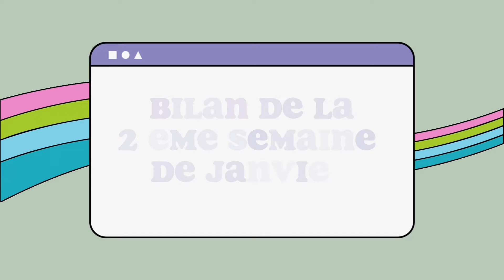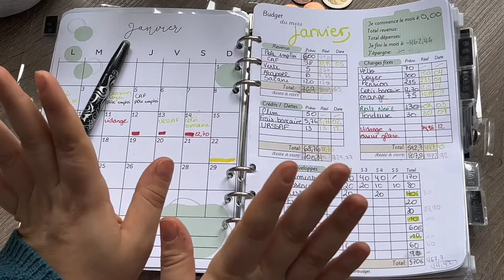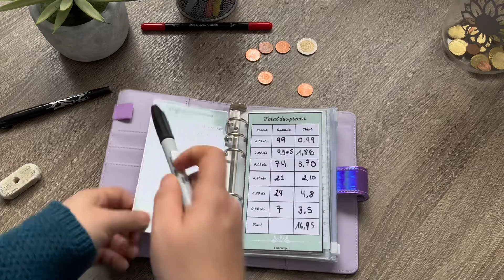Fini le découvert #2 - Bilan 2eme semaine - Janvier 2023 | ENVELOPPES BUDGÉTAIRES ✉️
Ici, on parle d’argent et plus précisément du système des enveloppes budgétaire.

Je m’appelle Charline, j’ai 27 ans et je suis à mon compte depuis Mars 2022.
J’ai commencer le système des enveloppes budgétaire en Janvier 2022, après avoir fini un CDD. J’en ai eu marre d’être a découvert chaque mois d’environ 400€ depuis des années.
J’ai donc décider de me reprendre en main et de le partager avec vous☀️

6 mois plus tard, j’au pu mettre de l’argent dans mes épargnes et j’ai réussi a faire quelques économies chaque mois, le découvert est encore la car j’ai encore un peu de mal a gérer mon budget sachant que je ne le touche pas chaque début ou fin de mois, mais plutôt a chaque fin de contrat.
UPDATE 2022: Les 6 derniers mois ont été catastrophique, je fini 2022 sans aucune épargne.
Je repars a 0 pour 2023,plus d'épargne, plus de défis.
Mes codes de parrainage:
  - Attapoll : « nannc »
 Application de sondage pour gagner quelques centimes.
 0,40 € offert dès votre inscriptions

 - Boursorama Banque : 💳

Mon code de parrainage: CHMO2440TW
⚠️ Pour ma part j’ai la carte ULTIM , gratuite, mais il faut absolument s’en servir ( retrait ect…) je l’utilise exclusivement pour min jusget Alimentation ( je ne fais que des drives)
⚠️ je n’ai aucun découvert autorisés par choix, cela reste un compte bancaire il faut pouvoir l’approvisionner
Je serais ravie de répondre a plus de question, n’hésitez pas 😁

                                                    A télécharger gratuitement:

🌿Voici un lien UTIP pour me faire un don si vous le souhaitez pour me soutenir.🌿

N'hésitez pas à me dire ce que vous avez télécharger.🫶🏼

‼️Agenda 2023 (A5)
Mon conseil: imprime le sur du papier minimum 160gr, imprime la couverture et le dos de couverture sur des pages autocollantes et crée ta propre couverture.
A imprimer en recto verso ( oui c'est pour cela qu'il y a pas mal de page blanche)

‼️Budget planner (A5)
Mon conseil : Il est à imprimer dans le format A4, il suffit de couper chaque feuille à son milieu, à imprimer sur du papier + épais style du papier 160gr.

Mon matériel:

Classeur transparent A6: Shein
Classeur holographique violet :

Classeur noir A6, lot de 2:

Classeur transparent A5:

Enveloppe zip A6:

Calculatrice Casio:
* Merci d'avoir tout lu*